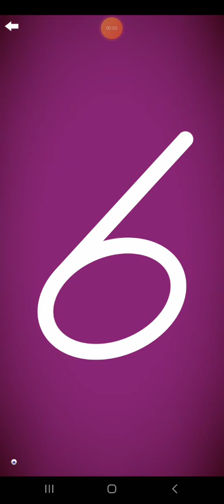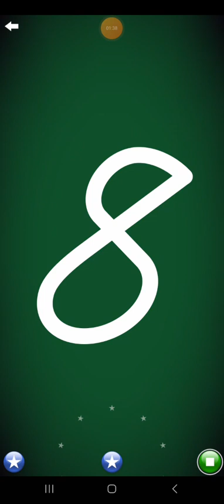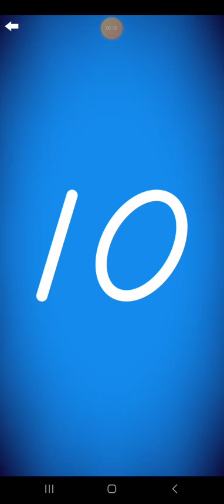Letter School Norwegian DN Style Numbers Part 4: 6-10 (Gold)